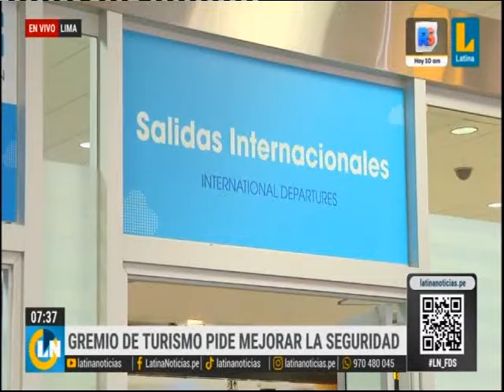Ricardo Acosta - Gremio de turismo pide aplazar inauguración del Nuevo Aeropuerto Jorge Chávez